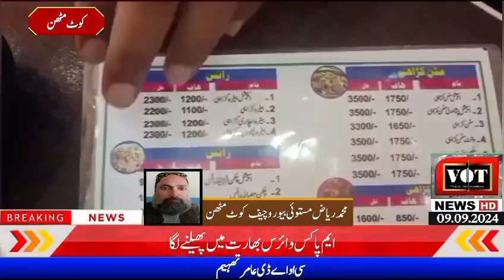کوٹ مٹھن میں باربی کیو ہوٹل اینڈ ریسٹورنٹ کا ایک اور اضافہ،لذید کھانے